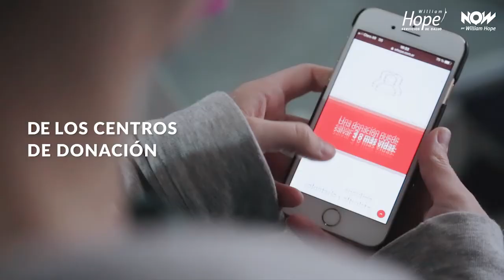"Mirar para otro lado" - William Hope